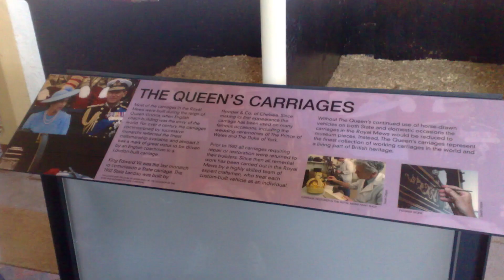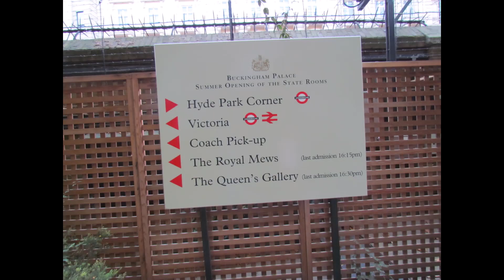BUCKINGHAM PALACE LONDON ENGLAND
Buckingham Palace London England.Jubileu de Platina: Reino Unido inicia celebrações dos 70 anos de reinado de Elizabeth II